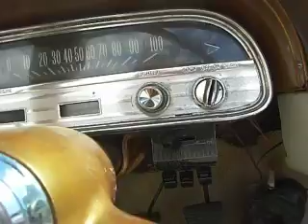Zeee Overheated??? Zeee Dr Have Zaa Ice Zeeee Cold Drink...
Hahahahahah.. I'm ze BACK!!!